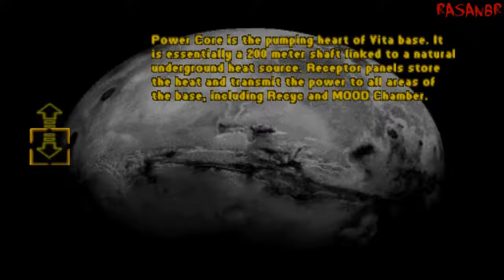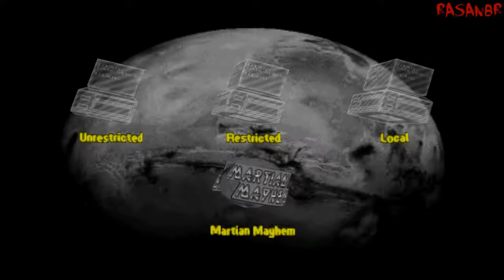Martian Gothic (PS1) walkthrough part 5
Points of interest:
00:00 - Channel intro
00:08 - Gameplay
05:14 - Severed hand
06:58 - Electronic screwdriver
08:49 - Babybug
10:40 - Accessing MOOD
16:25 - Explosive entrance

MARTIAN GOTHIC: UNIFICATION is a spine-tingling action-adventure on a cold and isolated planet. Your three-member team descends upon the derelict Vita base located on Mars, quickly realizing the ancient nightmare that awaits. The investigation becomes a battle to stay alive as the team uncovers the mystery of Vita base, until finally confronting the appalling secret hidden deep underground, a secret older than humanity itself...